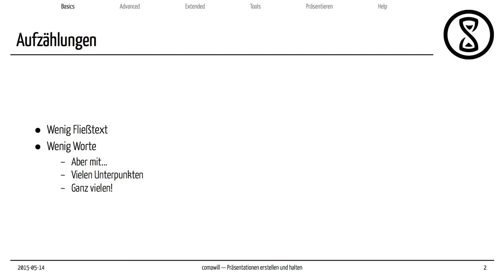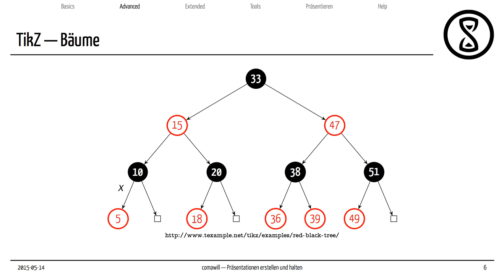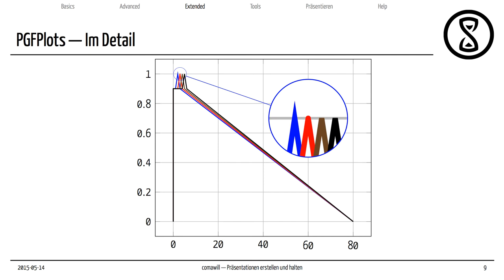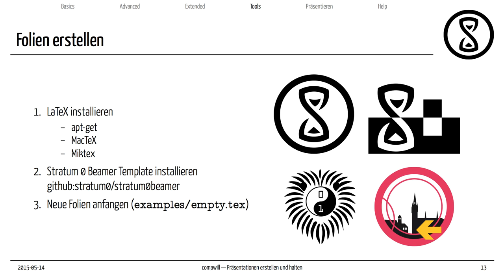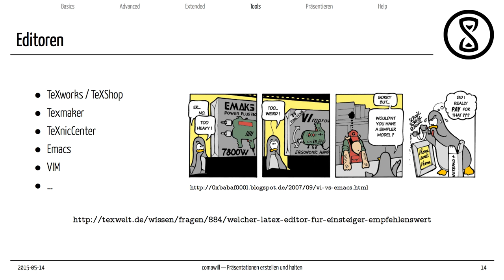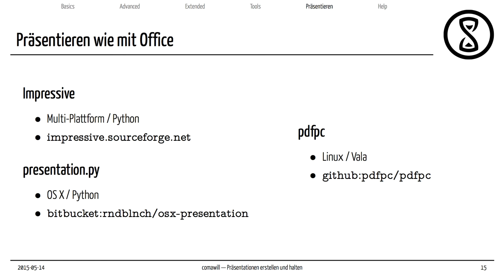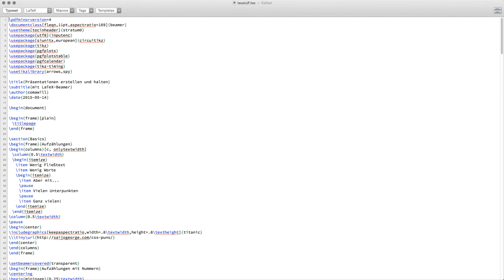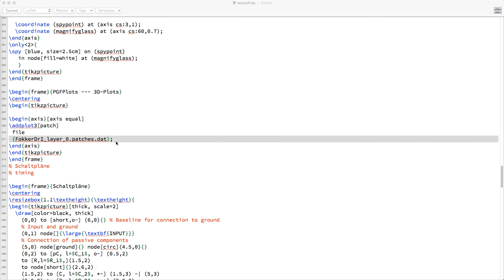Talk: Präsentationen erstellen und halten – mit LaTeX-Beamer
Talk von comawill am 14. Mai 2015
Lizenz: CC-BY-SA 3.0 by comawill